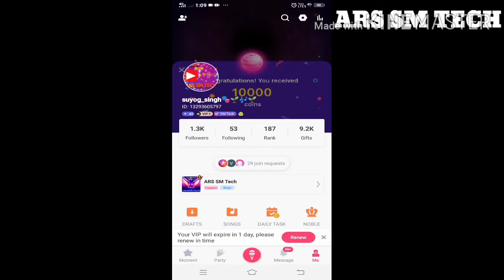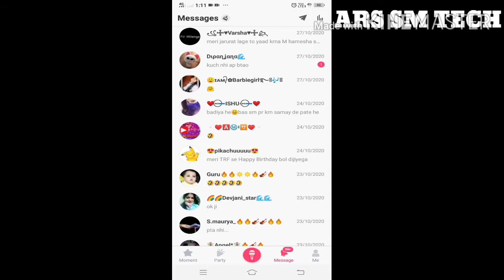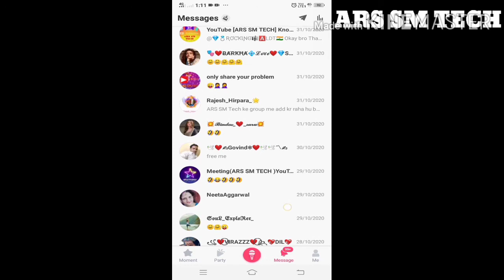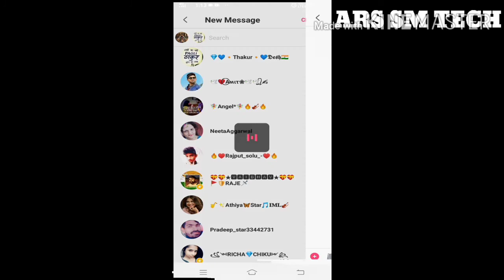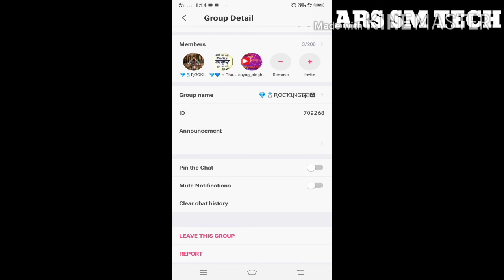New Update Starmaker pe Group Kaise Create kare / ARS SM Tech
starmaker pe koyi bhi pro.ka solution pane ke liye hame comment kare
ya starmaker pe hme contact kare
starmaker family  : ARS SM Tech ; Id - 540404